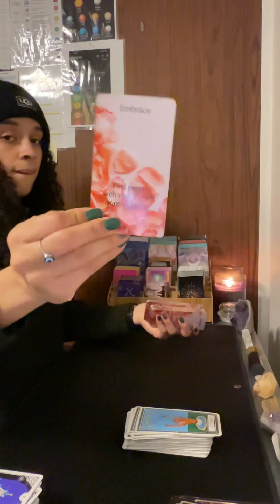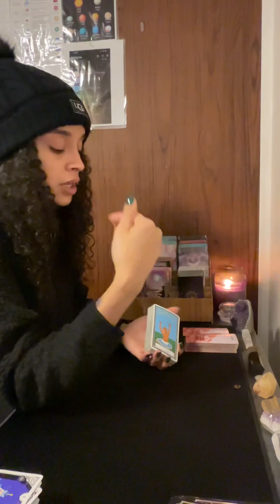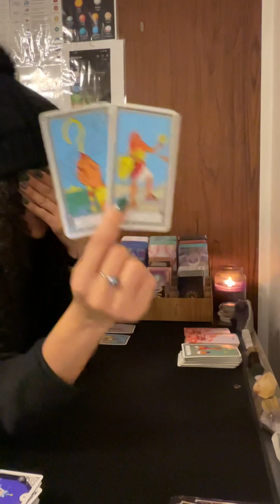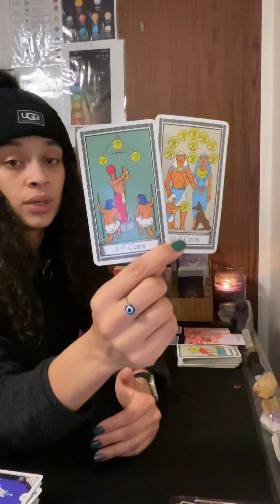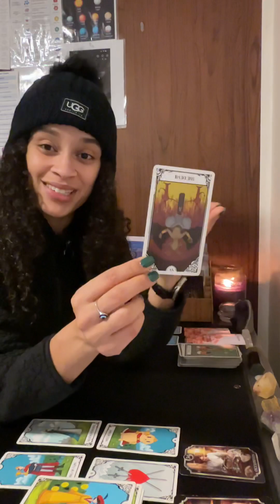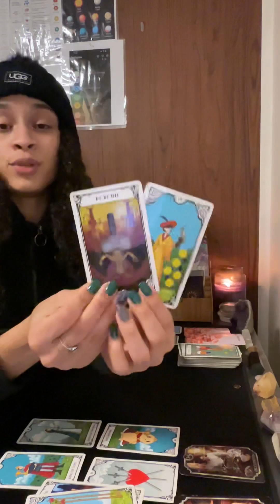Capricorn ♑️ *WHAT YOU DON’T SEE COMING 👀🫣*